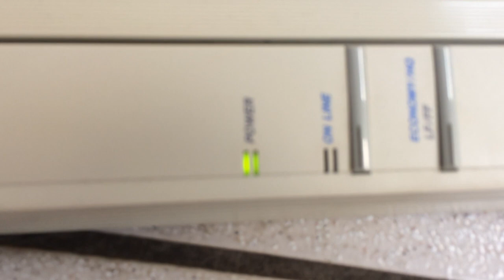CANON BUBBLE JET PRINTER BJ-10EX